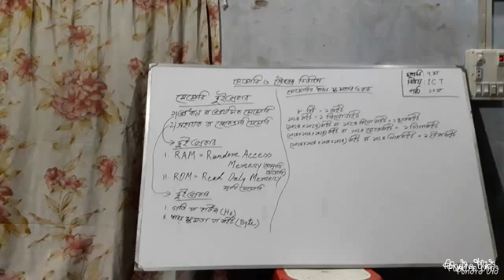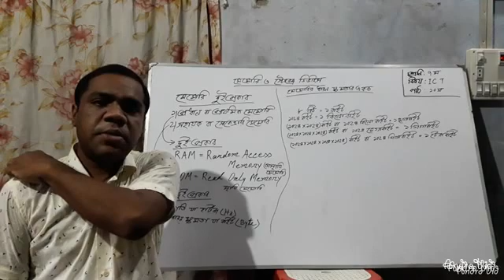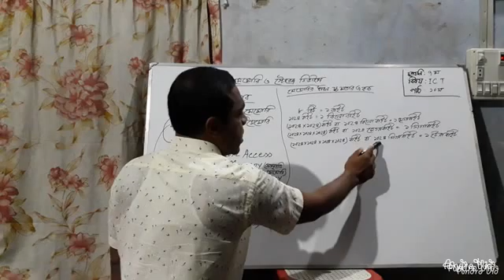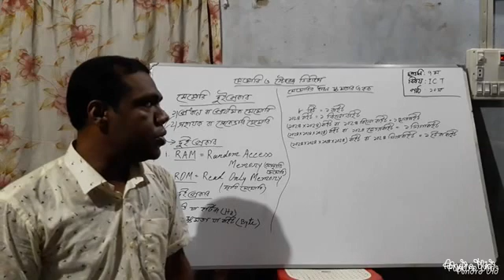আ, স, ম, শরিফ-উন-নবী তালুকদার, সহকারী শিক্ষক (কম্পিউটার)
শ্রেণীঃ ৭ম, বিষয়ঃ তথ্য ও যোগাযোগ প্রযুক্তি, পাঠঃ ১০ম